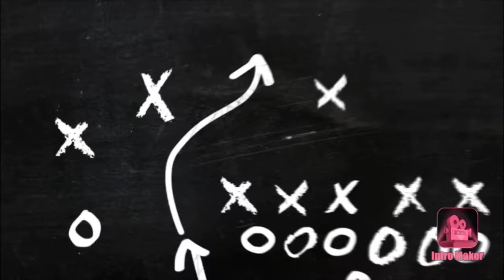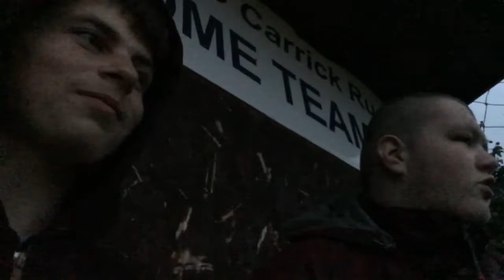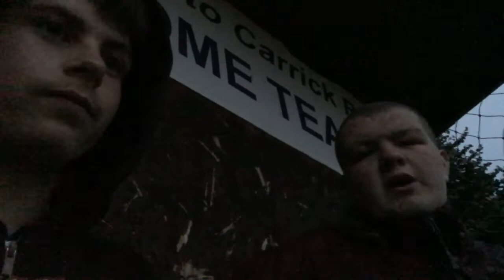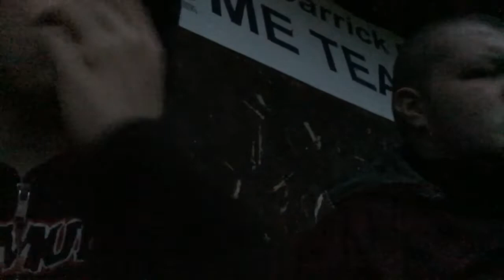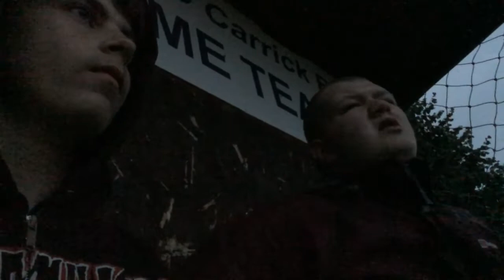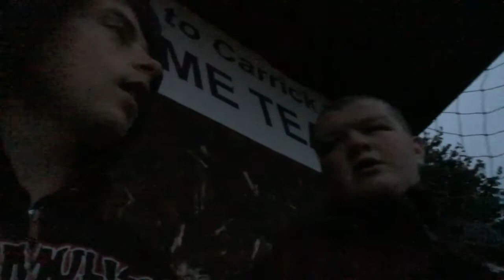Rangers vs Livingston see u there